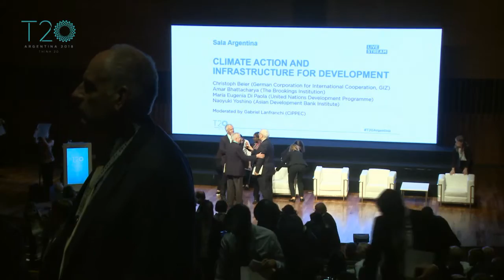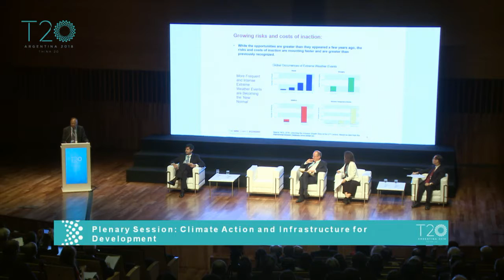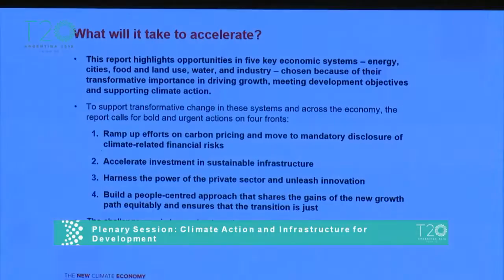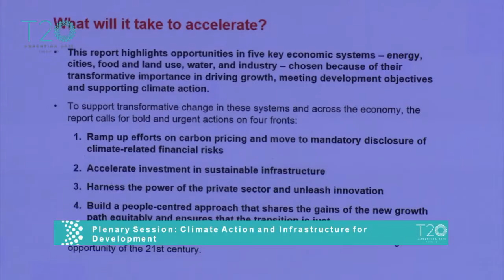Plenar Session: Climate Action and Infrastructure for Development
Chirstoph Beier (German Corporation for International Cooperation, GIZ), Amar Bhattacharya (The Brookings Institution), María Eugenia Di Paola (United Nations Development Programme), Naoyuki Yoshino (Asian Development Bank Institute), Gabriel Lanfranchi (CIPPEC).